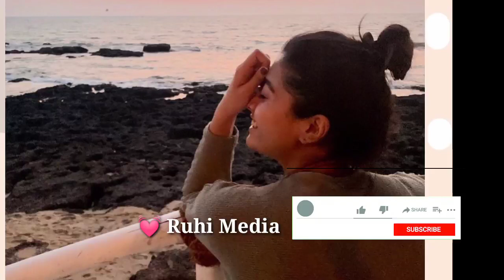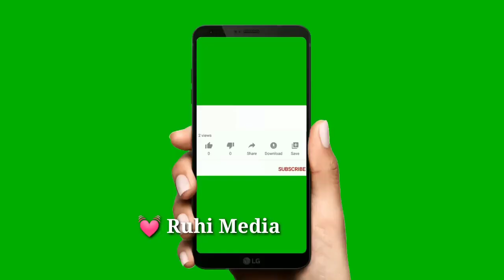Heroin Rashmika Mandanna workout video|Rashmika Mandanna latest video|Rashmika Mandanna Gym video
Heroin Rashmika Mandanna workout video